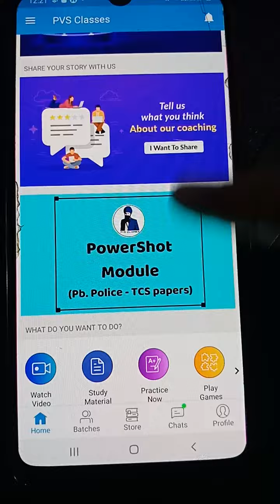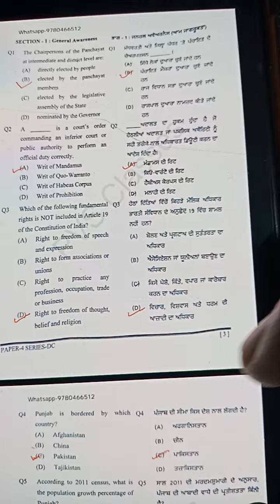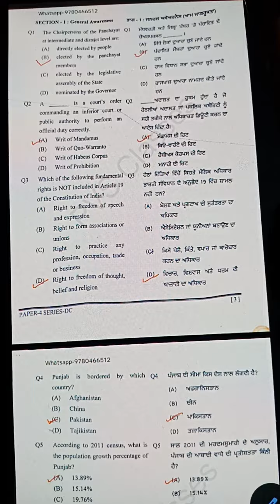Constable paper solution | PVS Classes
Students are eagerly waiting for Punjab Police constable paper answerkey. Now, you can download answerkey. Watch video to know from where and how.